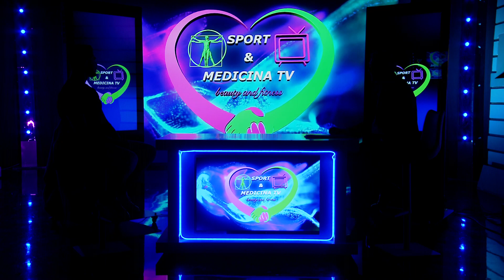SPORT & MEDICINA TV: Judo e salute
TRASMISSIONE SPORT MEDICINA TV
Conduce Dott Alessandro Falcioni
Ospite Emanuele Bruno